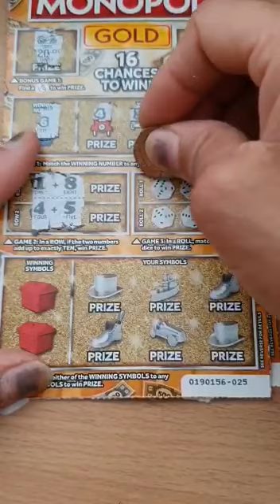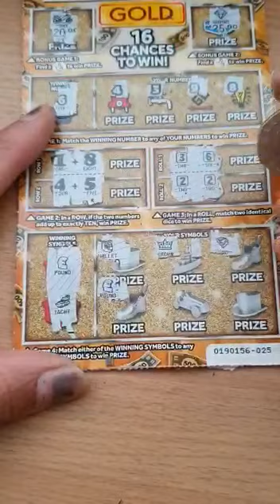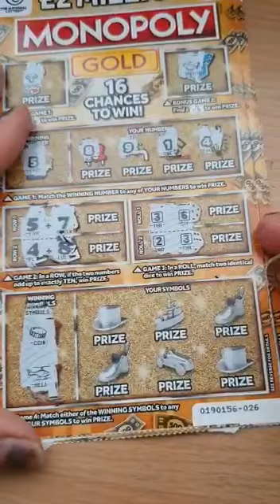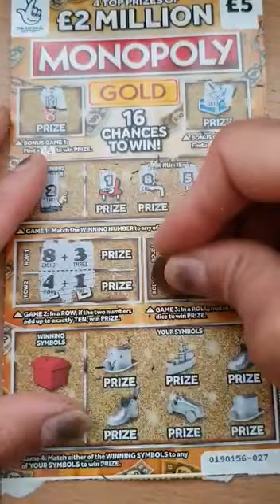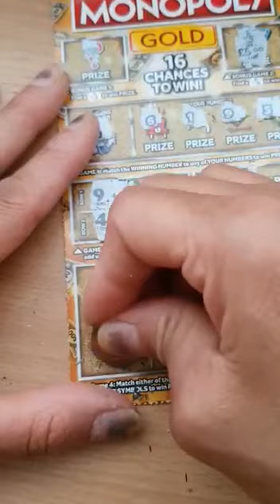🤞Monopoly gold scratch card 🤞💰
18+
how to viral scratchcards,
how to go viral on scratch,
how to do scratch off cards,
how to get your scratch game popular,
how to see through scratch cards,
how to scratch card,
scratch card win uk,
how to get views on scratch,
how to get more views on scratch,
how to win scratch cards,
how to win scratch cards uk,
how to go viral on tt,
how to get viral on tt,
how to get viral,
how to get viral content,
how to win scratch card,
how to scratch lottery tickets,
how to get viral on rumble